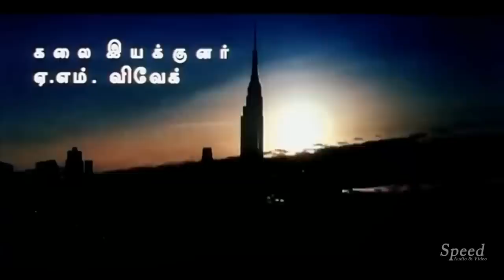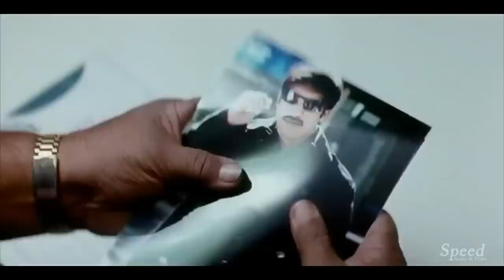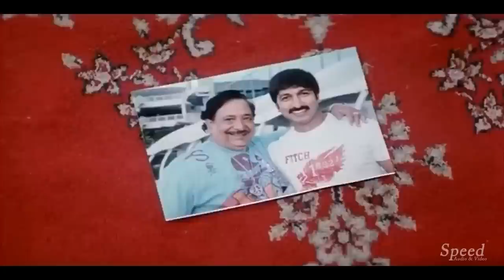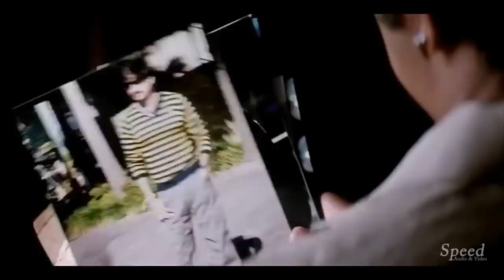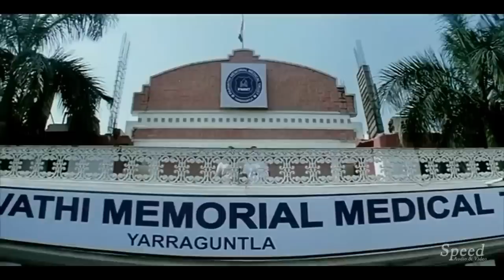Sivappu Saamy - Tamil Dubbed Movie - Gopichand, Trisha, Sathyaraj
Sivappu Saamy is a Tamil dubbed version of super hit Telugu action movie Sankham.